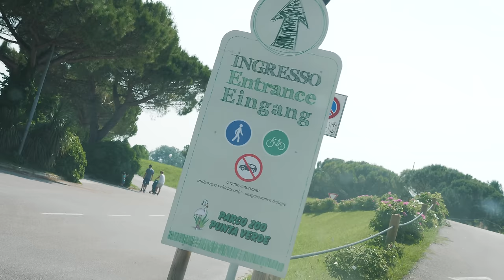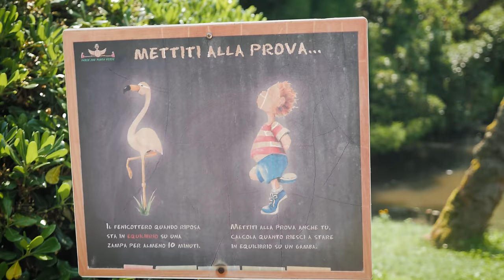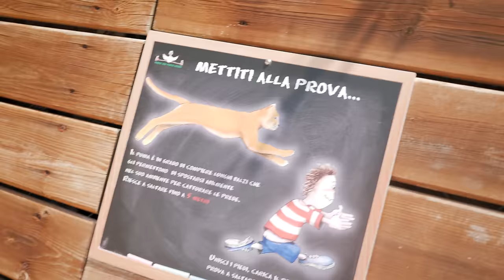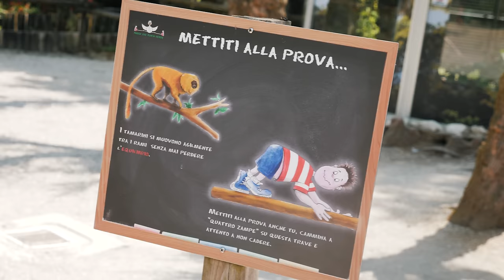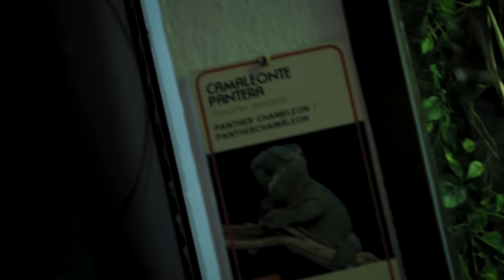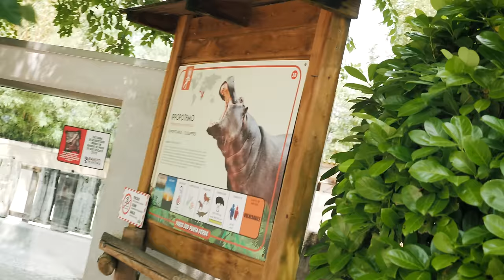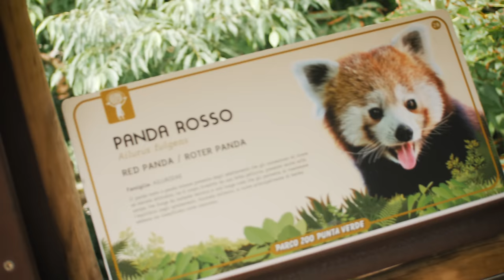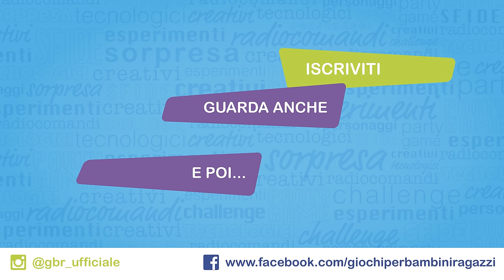ANDIAMO AL PARCO ZOO: VLOG GBR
Andiamo tutti insieme allo Zoo per un GBR VLOG: ci aspettano oltre 100 specie di animali, anche selvaggi e rettili, da vedere da vicino. Saranno stati coraggiosi Nicolò e Matilde e quali sono stati i nostri animali preferiti?

A voi ragazzi piace andare allo zoo? Noi lo adoriamo, è un'esperienza stupenda. Fateci sapere nei commenti in che zoo siete già stati e qual è il vostro animale preferito, se per caso siamo riusciti a filmarlo da vicino in questo video.

Ringraziamo il Parco Zoo Punta Verde che ci ha ospitato. Se farete una vacanza a Lignano o dintorni una visita ci vuole tutta. Qui trovate la mappa degli animali e tutte le informazioni sullo Zoo i in cui siamo stati, dove si trova, orari etc.

Vi è piaciuto questo genere di video e vi piacerebbe vedere dei nuovi VLOG GBR nei prossimi video? Noi ci siamo divertiti un sacco a girarlo, fateci sapere nei commenti cosa ne pensate.  Ecco ad esempio il nostro nuovo VLOG a Disneyland